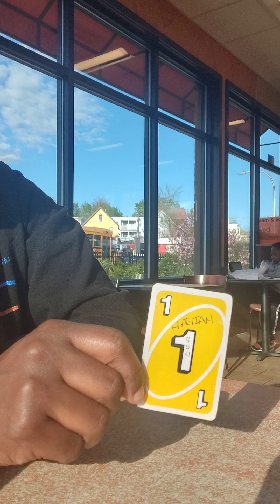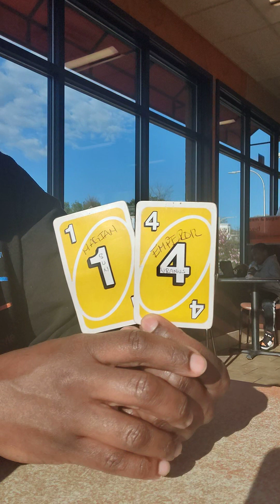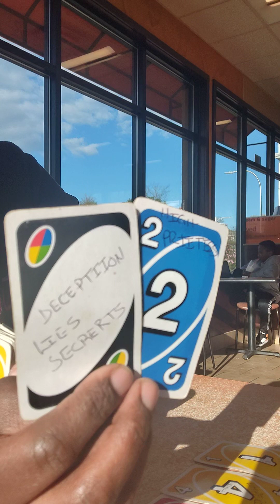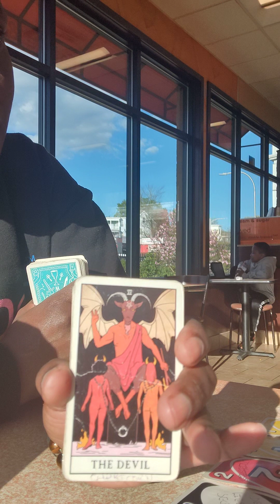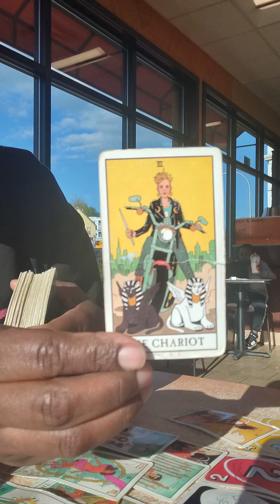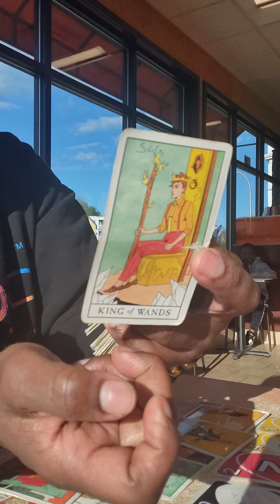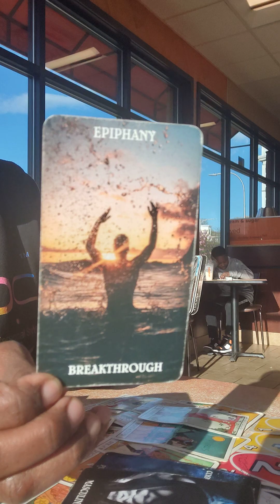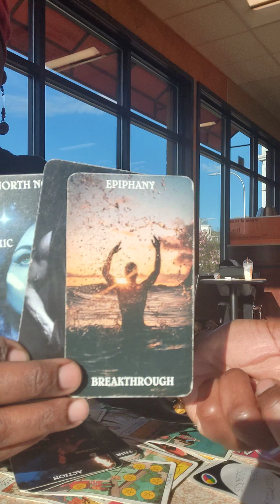Suffering In Silence About How They Feel About U💔 Full 180° Emotional Transformation. 👑👑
NO JUDGEMENTS.❤️🧡💛💚💙